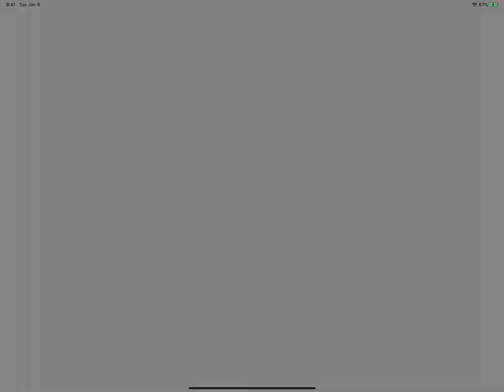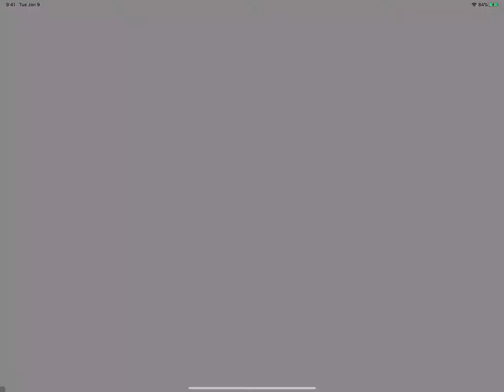Dragon priestess game 4 - Talisman game analysis with commentary